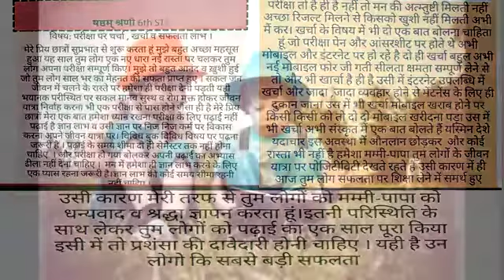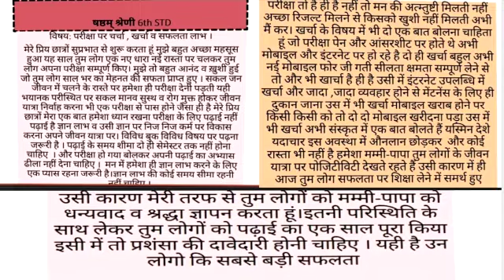SVM CBSE || Std 6 || Sub - Music || Pareeksha Pe Charcha Kharcha Evam Safalta || By Biswajeet Sir